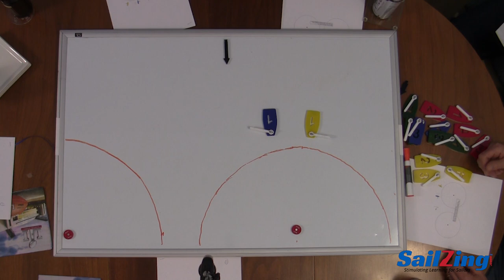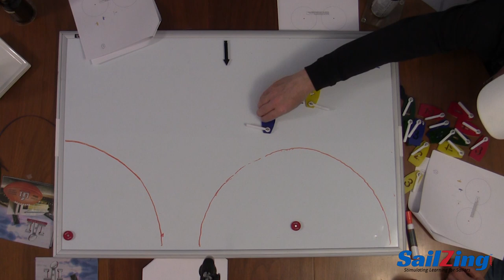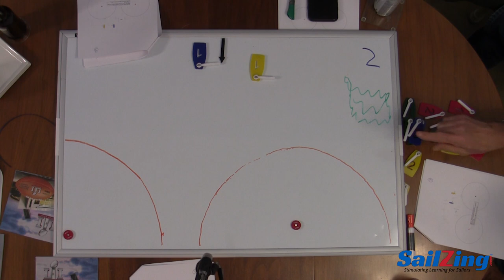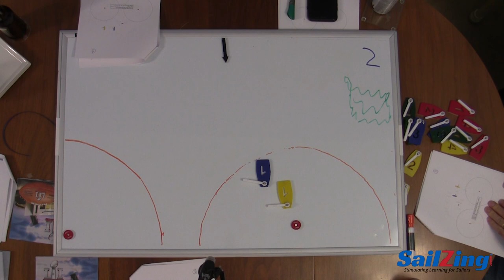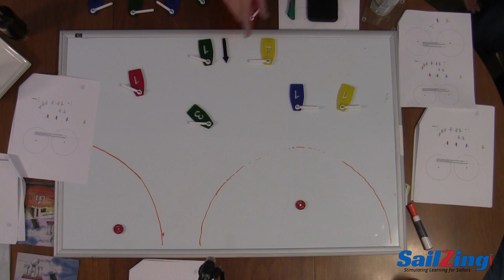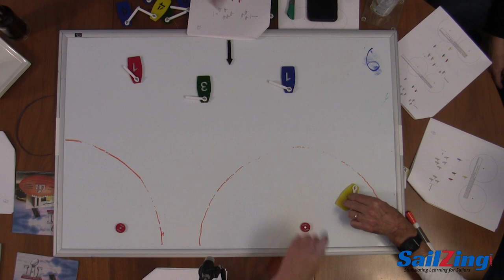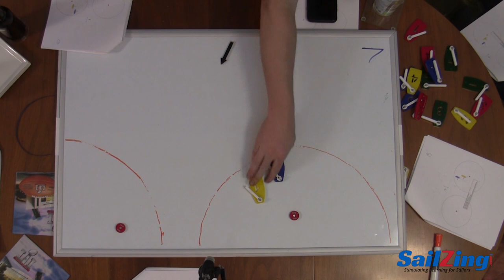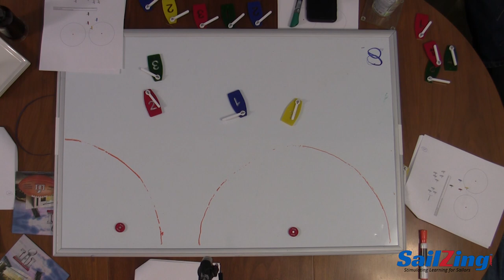SailZing Tactical IQ - Leeward Gates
This is our premiere of a new, original, educational series by SailZing.com called SAILZING TACTICAL IQ. The idea is to get a group of racing sailors around a table and present them with various racing scenarios and ask them questions  and see what you can learn. This session covered Starting Scenarios using SailZing's Fleet Kit model boats.

SCENARIO 1 - Maintaining Advantage   00:11

Blue and Yellow approach the leeward marks.
Both boats want to round the left gate (looking downwind).

How should Yellow round to maintain her advantage over Blue?

SCENARIO 2 - Protecting the Inside Track   06:14

How can Blue avoid giving mark room to Yellow?

SCENARIO 3 – Gaining the Inside Track   11:55

Can Blue maneuver to gain mark room on Yellow?

SCENARIO 4 – Approach Tactics 1    17:47

Wind is 6 mph. The left gate (looking downwind) is slightly further upwind than the right gate.
Neither side of the course appears favored currently.

Which colored boat is in the best position to gain?
What are the best options for each of the colored boats?

SCENARIO 5 – Approach Tactics 2    24:30

Wind is 8 mph. The left gate (looking downwind) is slightly further upwind than the right gate.
The right side of the course appears favored currently.
There are no additional boats coming downwind behind the grey boats.

SCENARIO 6 - Leader Tactics   29:10

Wind is 8 mph. The gate is square to the wind.
The right side of the course appears favored upwind.
Yellow is leading and decides to round the left gate (looking downwind).

After Yellow rounds, how should she respond to various actions of Blue, Red, and Green?

SCENARIO 7 - Proper Roundings?   33:17

Blue is NOT entitled to mark room.
Yellow is heading for a very tight rounding.

Should Blue stay wide or should she slow down and follow directly behind Yellow?

SCENARIO 8 - Anticipating Wind Shifts   35:53

The gate is currently square to the wind.
At the position shown, the grey boats begin gybing to starboard tack.

What should Yellow do?

SailZing TACTICAL IQ are roundtable discussions with racing sailors covering various sailboat racing tactical situations.

SAILZING.com is… Stimulating Learning for Sailors.
Where sailors help sailors race faster and smarter.

  Our unique approach:
     - Promote sailors helping sailors
     - Organize, simplify, & clarify great content
     - Aggregate the best resources

  Our initial perspective:
     - One-design sailboats
     - Lake sailing

  The learning is for everyone.